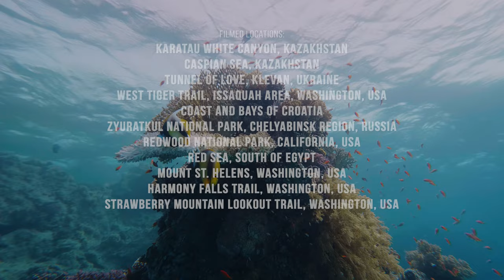Piano Music for Concentration, Work & Study + Stunning Views - 4K Relax with Nature - #5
Turn on this relaxing video featuring a breathtaking collection of best nature shots filmed by our talented filmmakers and beautiful piano music created by our composer exclusively for Pro Art Inc. Relax, stay calm and positive while watching this 4K video, whatis perfect for unwinding after a long day. This ia a nice background for any activity like stidying or working on something if you need to concentrate on it. Let the natural beauty of our planet transport you to a world of tranquility, and escape from the stresses of daily life!

Join us on a journey to see the most marvelous and iconic places on our planet, including the Karatau White Canyon and the Caspian Sea in Kazakhstan, the Tunnel of Love in Klevan, Ukraine, and the West Tiger Trail in Issaquah, Washington, USA.

We'll also take you on a virtual tour of the stunning coast and bays of Croatia, the Zyuratkul National Park in the Chelyabinsk region, the Redwood National Park in California, USA, the Red Sea in the south of Egypt, and the majestic Mount St. Helens in Washington, USA.

This 4K natural relaxation video with original music was created to show the incredible beauty of nature and the unique landscapes of our planet. Our filmmakers Roman Khomlyak, Roman Gamkalo, Ramil Yusupov, Alexander Dyakov, Evgeny Romanov and Aleksey Mandryko have traveled far and wide to capture the most stunning and iconic places in the world. From the White Canyon of Karatau in Kazakhstan to Redwood National Park in California, USA, we aimed to provide visual and auditory experiences that make viewers feel relaxed, positive and in awe of the natural world.

And the composer Taras Riabushenko created lovely melodies, especially for this amazing video! These musical compositions perfectly complement the visual footage of nature so you will definitely get only positive emotions from watching.

We hope this 4K nature relax video will inspire people to appreciate the beauty of the planet and take action to preserve it for future generations.

Video from: Karatau White Canyon, Kazakhstan; Caspian Sea, Kazakhstan; Tunnel Of Love, Klevan, Ukraine; West Tiger Trail, Issaquah area, Washington, USA; Coast and Bays Of Croatia; Zyuratkul National Park, Chelyabinsk region, Redwood National Park, California, USA; Red Sea, South of Egypt; Mount St Helens, Washington, USA; Harmony Falls Trail, Washington, USA; Strawberry Mountain Lookout Trail, Washington, USA
Video title: Relax With Nature Episode 5
Time of filming: 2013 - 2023
Equipment used: Panasonic GH5, Panasonic GH6, Blackmagic 4K Production camera, Blackmagic URSA Mini Pro 4.6K, Blackmagic 4K Pocket Cinema camera, Canon EOS 5D Mark IV, Sony a7s II, Sony a6300, Sony a6500,Z Cam E2-M4, DJI Mavic Pro 2, etc
Video type: Nature relax video
Video resolution: 4K UHD
Producer: Roman Khomlyak, Pro Art Inc
Cinematographers: Roman Khomlyak, Roman Gamkalo, Ramil Yusupov, Alexander Dyakov, Evgeny Romanov and Aleksey Mandryko
Editor: Mai Arslanov
Music selection: Roman Khomlyak
Composer: Taras Riabushenko

Music was especially created for Pro Art Inc